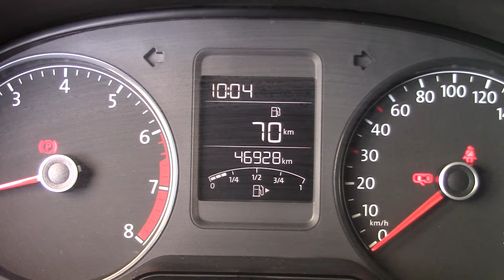Volkswagen / Vento/2019 - 4013